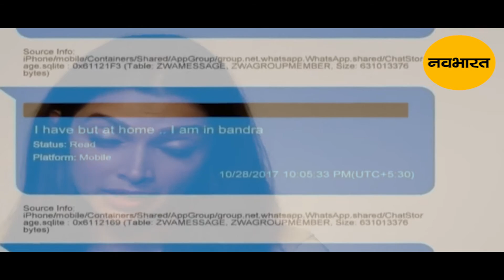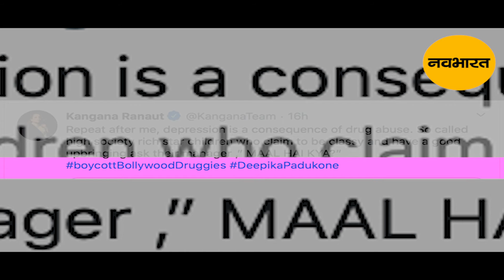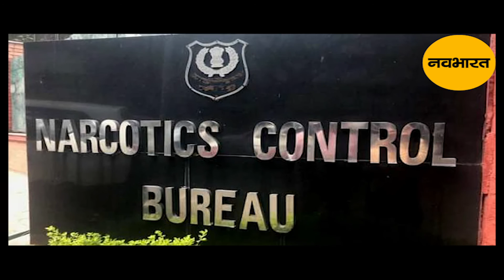Deepika Padukone To Be Summoned By NCB, Kangana Ranaut Takes A Dig | Bollywood Drug Scandal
सुशांत सिंह राजपूत मौत मामले में ड्रग्स एंगल सामने आते ही बॉलीवुड की कई बड़ी हस्तियां
एनसीबी के रडार पर आ चुकी है. सारा अली ख़ान, श्रद्धा कपूर और रकुल प्रीत सिंह के बाद
अब बॉलीवुड की टॉप एक्ट्रेस दीपिका पादुकोण का नाम भी एनसीबी ने सोमवार को कन्फर्म कर
दिया है. ऐसे में दीपिका को जल्द ही एनसीबी की ओर से समन जारी किया जा सकता है.